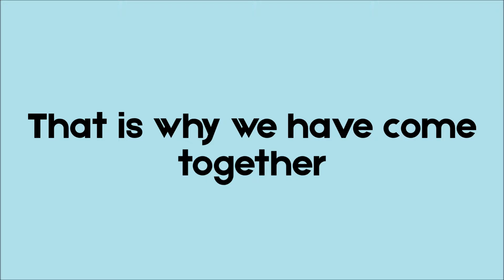Where is the Gap Between Industry & Academia